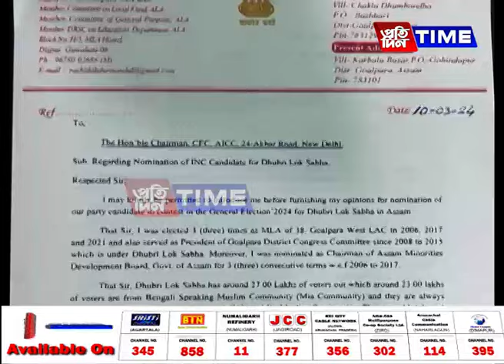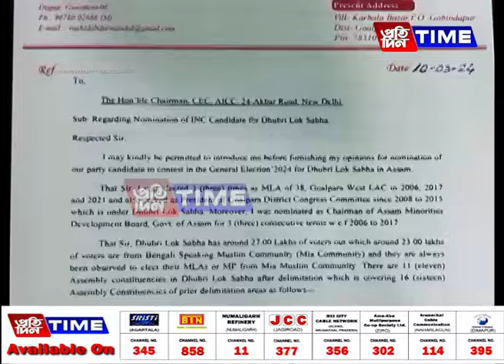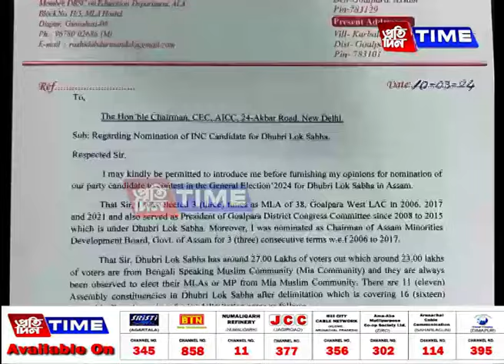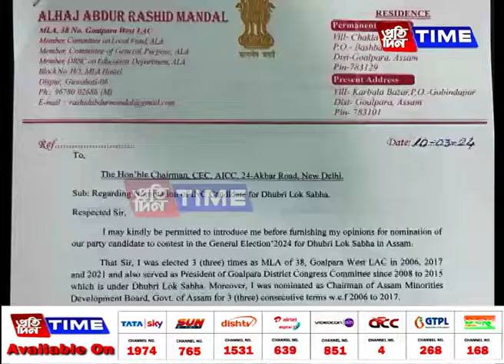কংগ্রেছত শেষ নহয় বিতৰ্ক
প্রাৰ্থী তালিকা ওলাল। প্রচাৰো তুংগত। কিন্তু বিতৰ্কই শেষ নহয় কংগ্রেছত। শেহতীয়াকৈ ভাইৰেল হৈছে ধুবুৰীৰ প্রাৰ্থী ৰকিবুল হুছেইনৰ বিৰোধিতাৰে বিধায়ক আব্দুৰ ৰছিদ মণ্ডলে কংগ্রেছ হাইকমাণ্ডলৈ দিয়া এখন পত্র। প্রাৰ্থী ঘোষণাৰ পূৰ্বে দিয়া এই পত্র এতিয়া ৰাজহুৱা হোৱাক লৈ সৃষ্টি হৈছে গভীৰ ৰহস্যৰ। সেয়ে কি উদ্দেশ্যত ৰাজহুৱা কৰিলে এই পত্র? কাৰ কি স্বাৰ্থ? আহক চাও এই প্রতিবেদন।